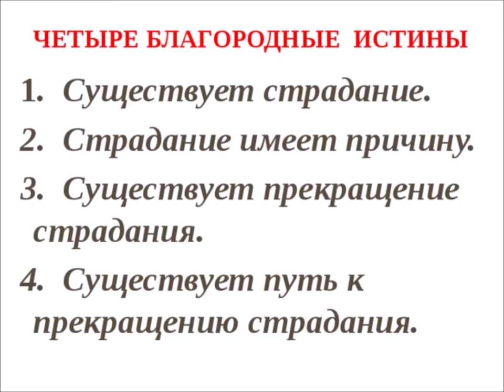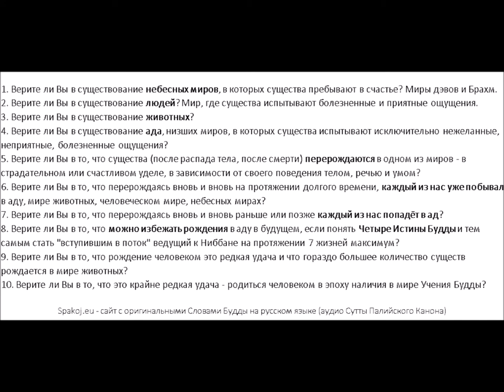"Выше Звёзд" Маяк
1. Верите ли Вы в существование небесных миров, в которых существа пребывают в счастье? Миры дэвов и Брахм.
2. Верите ли Вы в существование людей? Мир, где существа испытывают как болезненные, так и приятные ощущения.
3. Верите ли Вы в существование животных?
4. Верите ли Вы в существование ада, низших миров, в которых существа испытывают исключительно нежеланные, неприятные, болезненные ощущения?
5. Верите ли Вы в то, что существа (после распада тела, после смерти) перерождаются в одном из миров - в страдательном или счастливом уделе, в зависимости от своего поведения телом, речью и умом?
6. Верите ли Вы в то, что перерождаясь вновь и вновь на протяжении долгого времени, каждый из нас уже побывал в аду, мире животных, человеческом мире, небесных мирах?
7. Верите ли Вы в то, что перерождаясь вновь и вновь раньше или позже каждый из нас попадёт в ад?
8. Верите ли Вы в то, что можно избежать рождения в аду в будущем, если понять Четыре Истины Будды и тем самым стать "вступившим в поток" ведущий к Ниббане на протяжении 7 жизней максимум?
9. Верите ли Вы в то, что рождение человеком это редкая удача и что гораздо большее количество существ рождается в мире животных?
10. Верите ли Вы в то, что это крайне редкая удача - родиться человеком в эпоху наличия в мире Учения Будды?